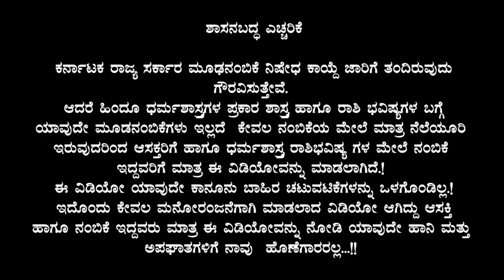ಕರೋನದಿಂದಾಗಿ ಕನ್ನಡ ಚಿತ್ರರಂಗದ ಪರಿಸ್ಥಿತಿ ಈಗ ಏನಾಗಿದೆ ಗೋತ್ತಾ..? | Kannada Thare Tv